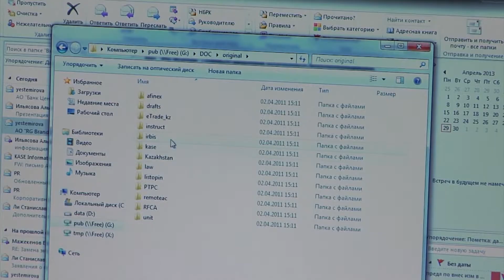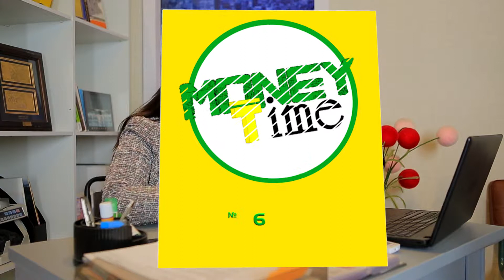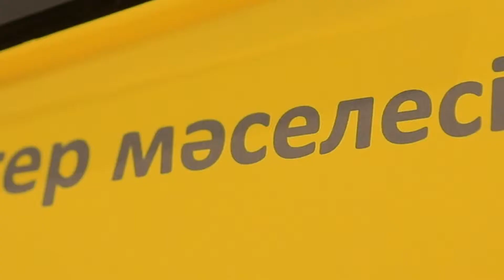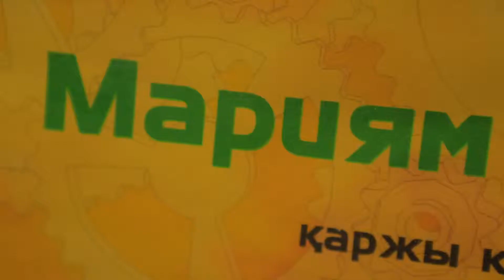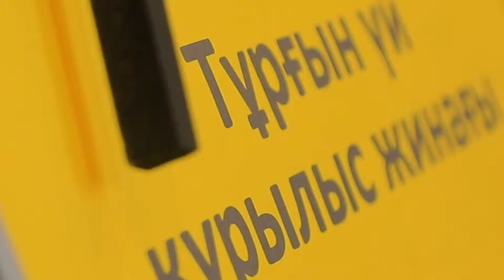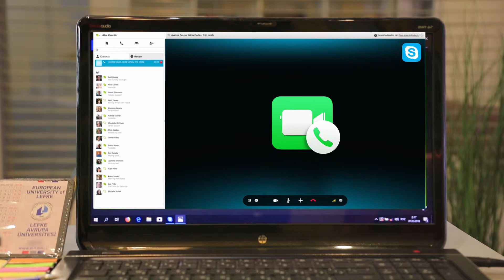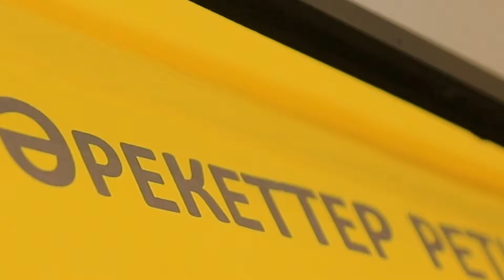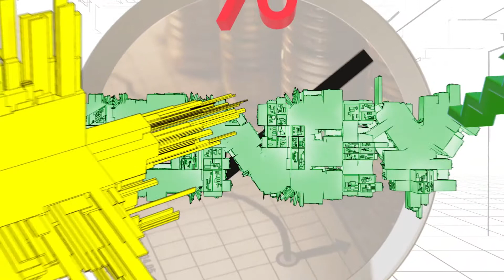MoneyTime. Тұрғынүйқұрылысжинақтары.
Бүгінде қазақстандықтардың басым көпшілігі баспанаға мұқтаж. Бұл мәселені шешудің қол жетімді құралдарының бірі Тұрғын үй құрылыс жинақ банкі жүйесі болып есептеледі. Пәтер мәселесінде қаржы сауаттылығын қалай жоғарылатуға болады? Тұрғын үй жинақ құрылыс банкі өнімі арқылы мемлекет азаматтарға не ұсынады?

Егер Сіздің құқықтарыңыз бұзылса, Сіз Қазақстан Ұлттық Банкінің Қоғамдық қабылдау бөлмесіне шағымдана аласыз